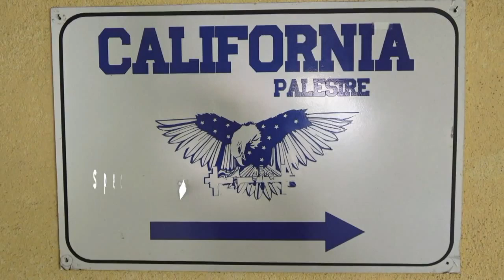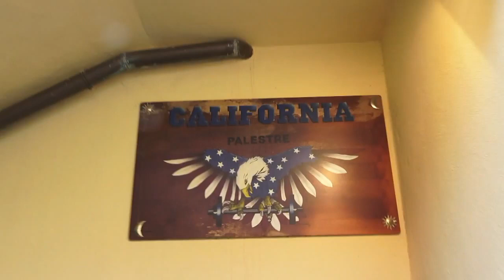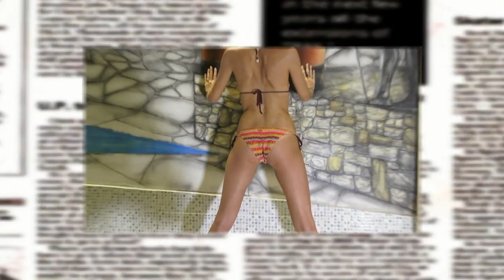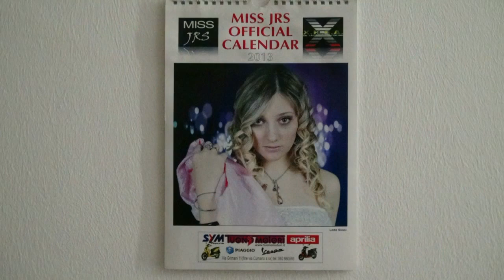*** MISS JRS WORLD CALENDAR* MAY 2020* STEFANIA GOODREGGAE* CALIFORNIA PALESTRE PORTO S.ROCCO ***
MISS JRS WORLD* WHERE ALL IS POSSIBLE*
by Joe Rivetti Miss* & Miss JRS World